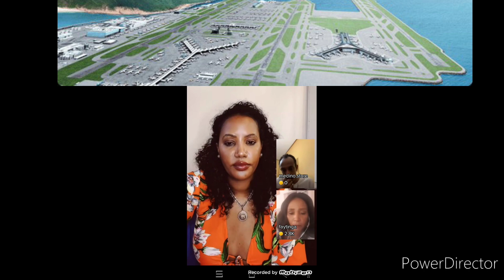Eritrean Faytinga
4000